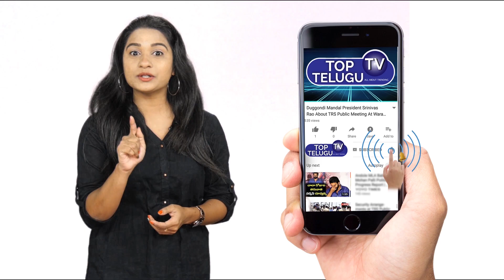Bigg Boss 5 Telugu Host Nagarjuna Entry Promo Updates | Top Telugu TV